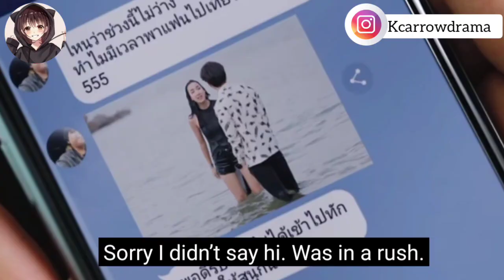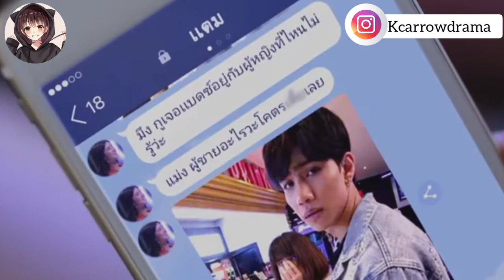boy for rent 🙈|| part 3|| explain in hindi by kc arrow drama